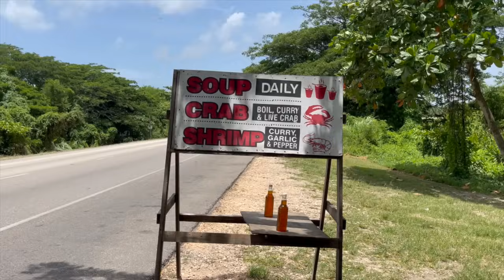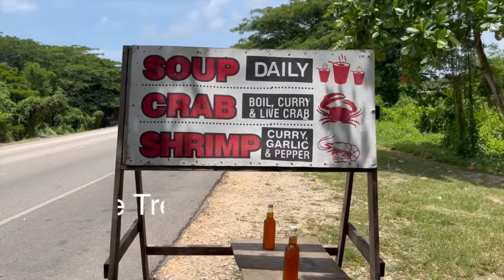The Best BBQ Crabs you'll Ever Eat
Out A Road Crabby is a Crab lovers Delight, and some of the best-tasting crabs found anywhere on the island. If you have never tried BBQ crabs, you are definitely missing out

Located in Trilawny Just by the traffic light.